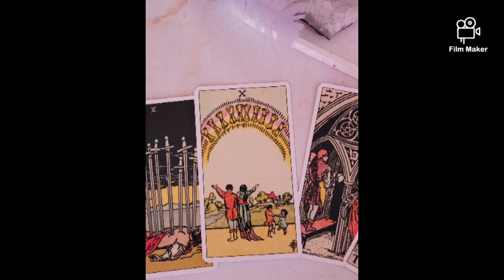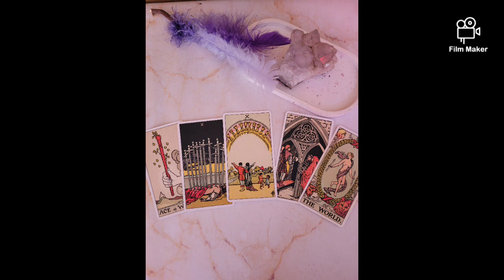Got7 Jackson Wang Tarot Reading 🎂♈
🌸 Moonchild Vanessa 🌸